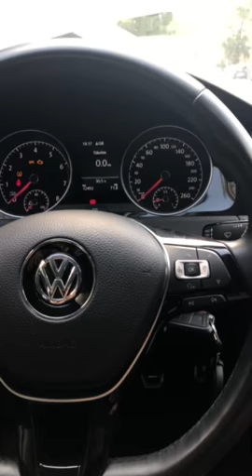Golf 7 asr-esp off ve lastik basınç set